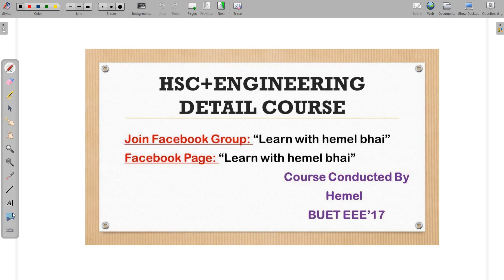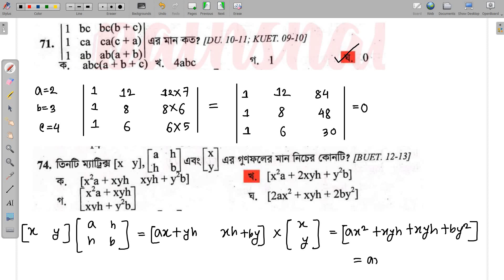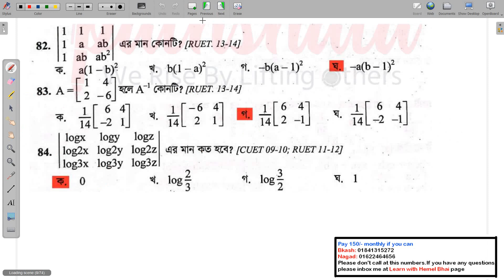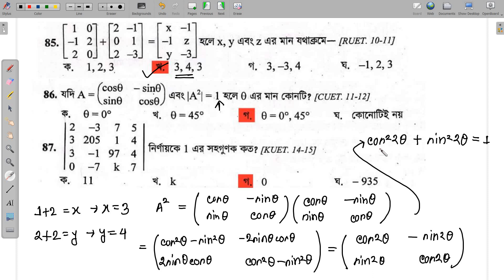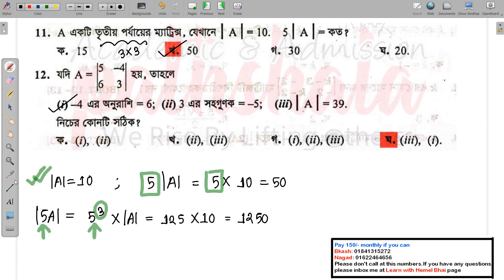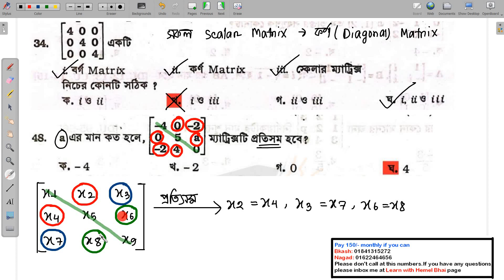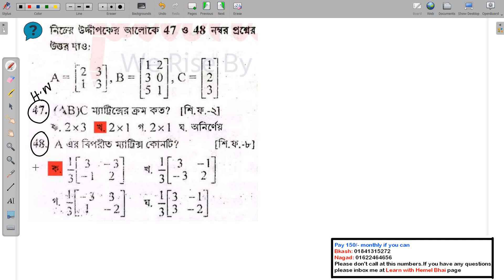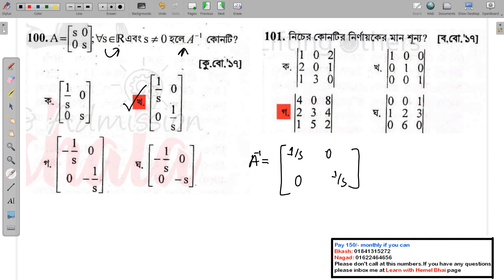Lec 08: Math Chapter Wise MCQ Class [ম্যাট্রিক্স ও নির্ণায়ক - কেতাব স্যার, এস ইউ আহমেদ স্যার MCQ]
PDF File:
Pay 150/- monthly.
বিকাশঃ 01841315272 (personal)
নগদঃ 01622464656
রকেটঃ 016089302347